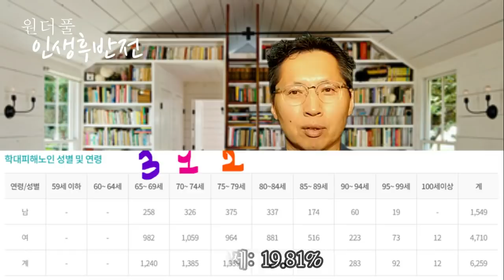치매보다 더 무서운 이 놈이 급증하고 있다 - 원더풀 인생후반전